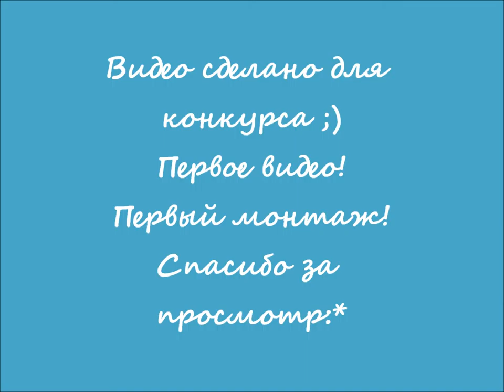Vlog #1 | Для конкурса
Строго не судите ;)
Я первый раз монтировала видео, скачивала программу для монтажа. Это очень круто! Если вам понравилось качество видео, задумка и монтаж, ставьте палец "ВВЕРХ", мне будет безумно приятно.
На видео были: Таня,Юля.